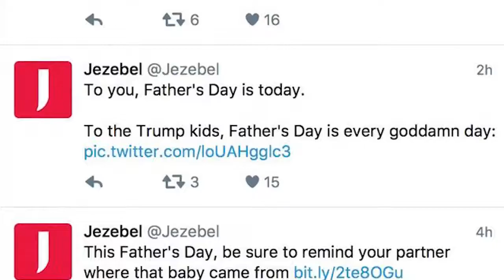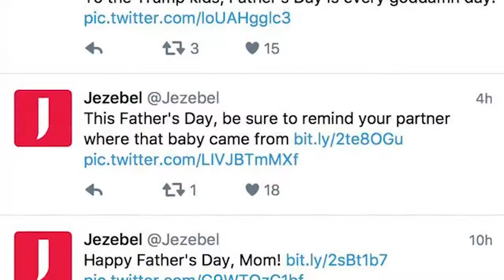War on Fathers & Fatherhood - Lauren Southern's Father's Day Message [mirrored]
Mirrored copy of "The War on Fathers" posted 19 June 2017 on the Lauren Southern channel on YouTube.